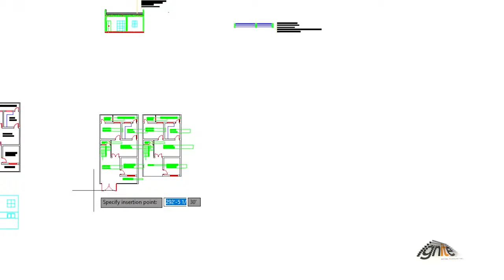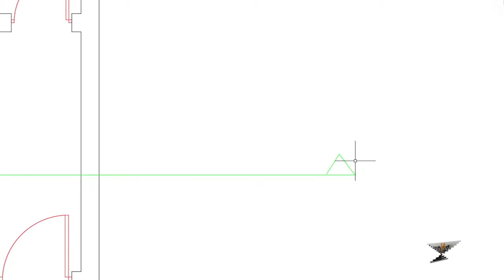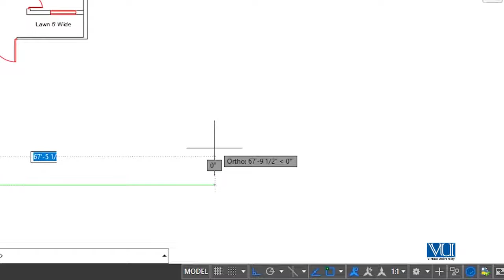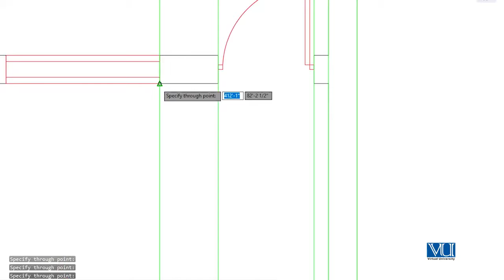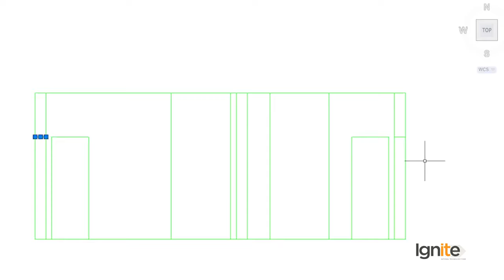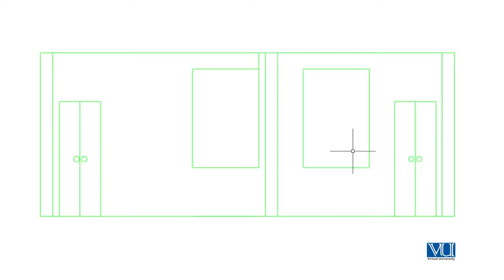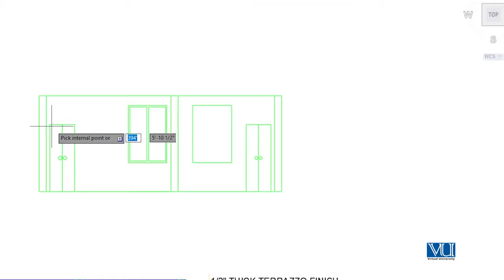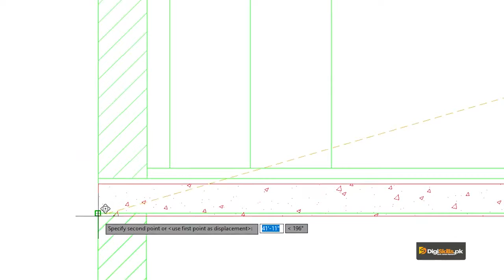091 AutoCAD in Urdu Hindi by DigiSkills Finalizing the Section Drawing of House Plan Part 0272